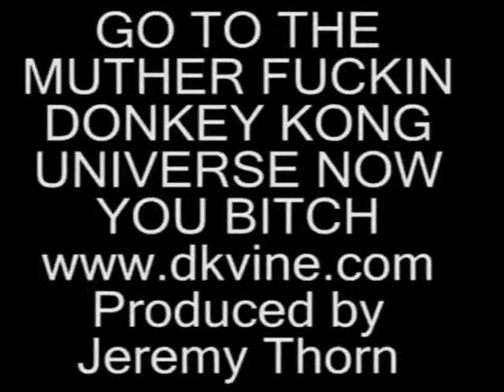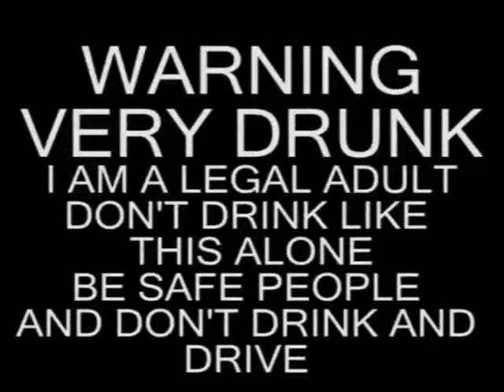bumnumba1 bum rush # 7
it's time, to take your amygdala on a journey, never before experienced, in your bitch-ass.